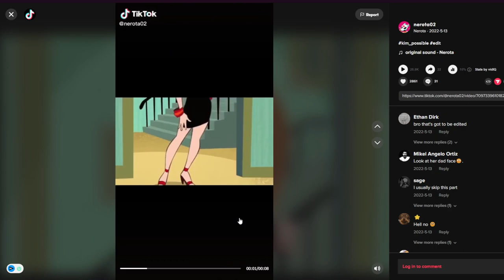Clickbait Art Hunt #1 (SimbaThaGod Best Of 2022)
Welcome to Clickbait Art Hunt! A show where i try to find (and credit) artists for the art that hasnt been credited to them!